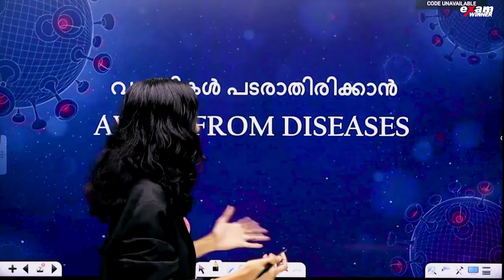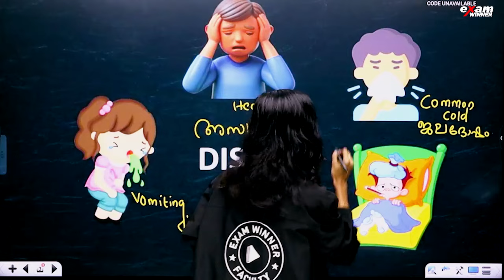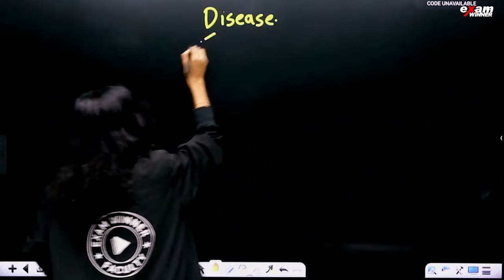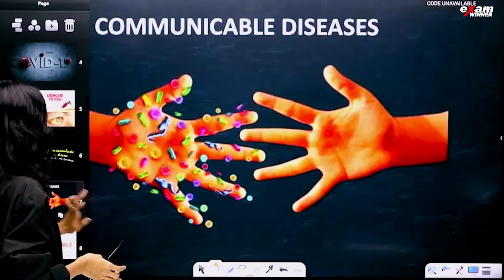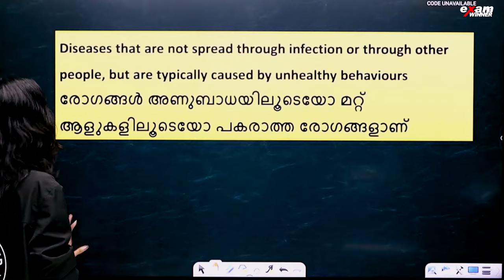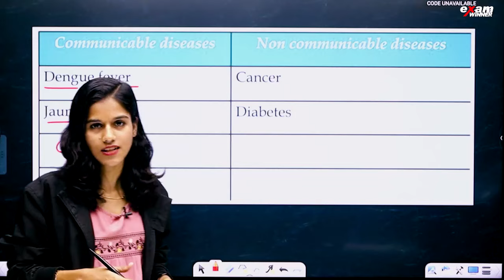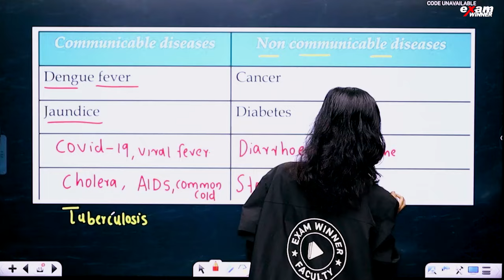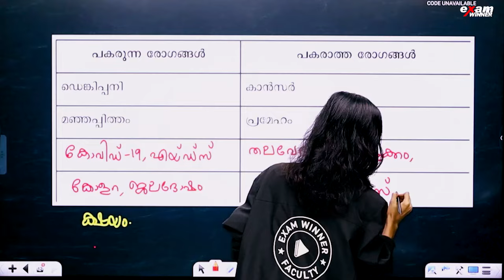Class 5 Basic Science | Away From Diseases | വ്യാധികൾ പടരാതിരിക്കാൻ | Exam Winner Class 5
🎉 Welcome to Exam Winner! 📚 Prepare to conquer Class 5 with our top-notch classes tailored to optimize learning and academic achievement! 🚀 Join us on an exciting educational journey where every lesson is designed to challenge, inspire, and empower students to thrive. ✨